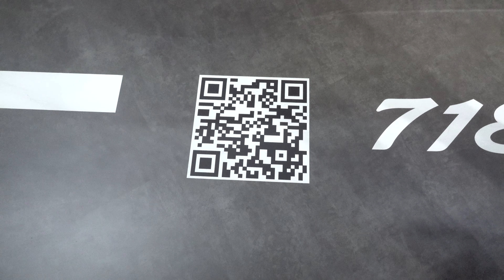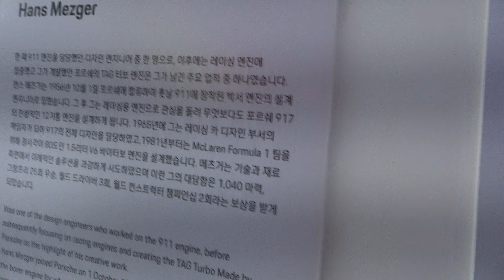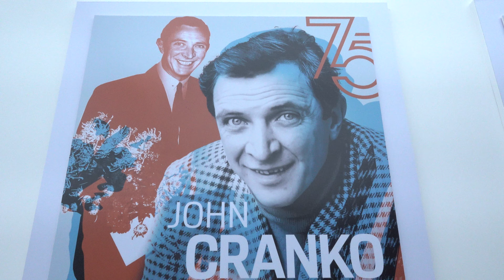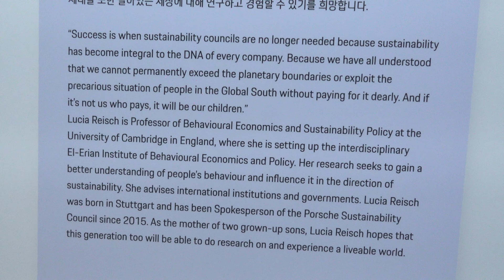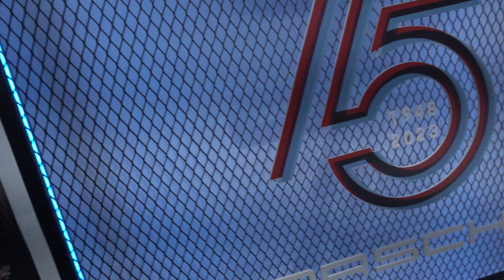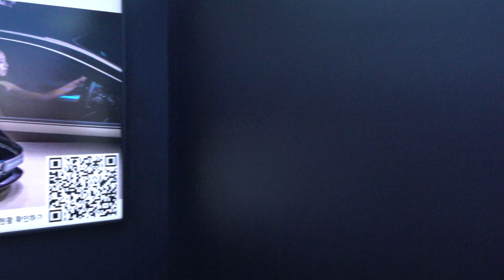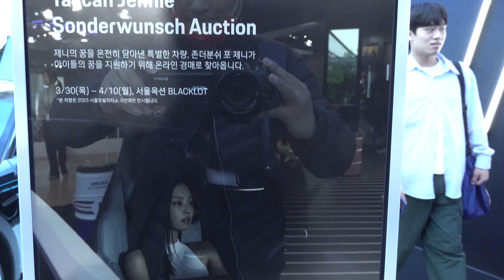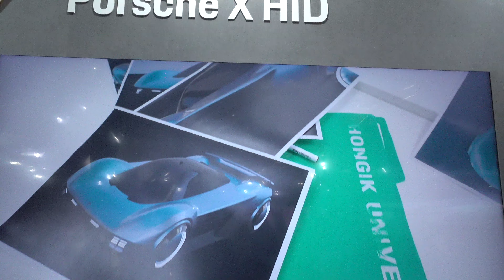PORSCHE, Driven by Dreams, part2, 서울모빌리티쇼, 일산 킨텍스 20230409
(00:00) PORSCHE 718 Cayman GT4
(02:29) PORSCHE 1600 Speedster
(06:30) PORSCHE Carrera RS
(08:51) DRIVEN BY DREAMS
        FERRY PORSCHE
        HANS MEZGER
        GILBERTE THIRION
        MAKE A WISH FOUNDATION
        VEXX
        JOHN CRANKO
        ANGELIQUE KERBER
        LUCIA A. REISCH
(12:23) Fashion & Artworks
(17:35) Mission R
(22:31) PORSCHE RSR
(23:04) PORSCHE Taycan Jennie Sonderwunsch JennieRubyJane Taycan 4S electric